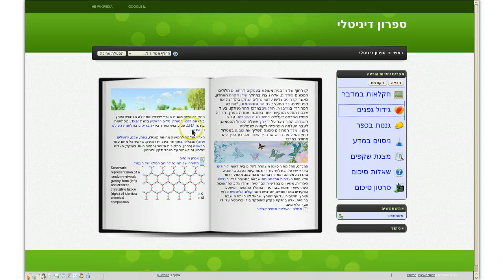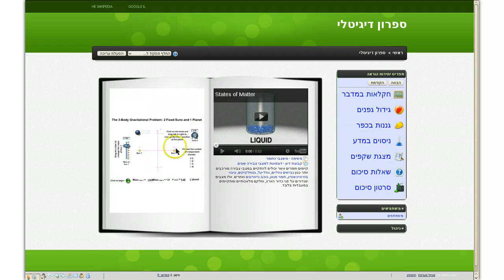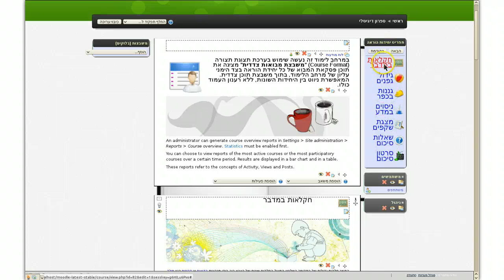תצוגת תצורה של קורס במערכת מוודל כ:ספר דיגיטלי